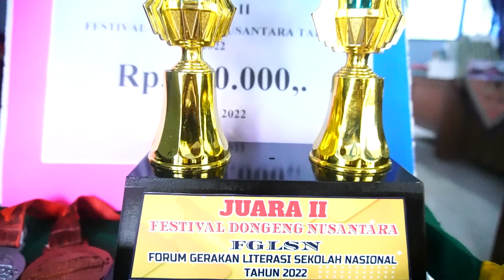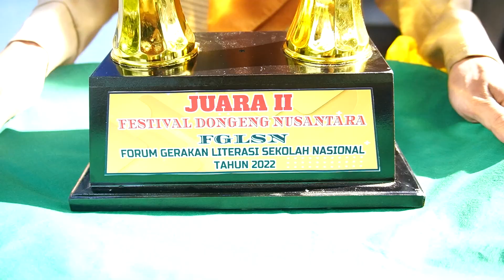FDN: "Penyerahan Terfavorit II Festival Dongeng Nusantara FGLSN Tahun 2022 di SMPN 1 Gembong Pati."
festivaldongengnusantara festivaldn fglsnmandiri fglsnbangkit gls glm gln Pelaksanaan Uapaca Penyerahan Terfavorit II Festival Dongeng Nusantara FGLSN Tahun 2022 di SMPN 1 Gembong Pati, provinsi Jawa Tengah. Kegiatan ini dimaksudkan untuk memberikan motivasi, inspirasi dan mendorong semua sekolah dan madrasah secara berkesinambungan mengembangkan Gerakan Literasi Sekolah/Madrasah (GLS/GLM) di seluruh sekolah/madrasah di Indonesia.